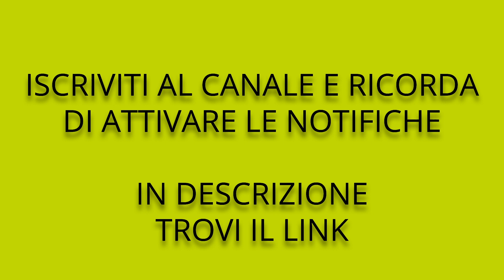Un rimedio efficace per l’acne! "Domanda #88 "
Un rimedio efficace per l’acne!

Risorse gratuite:
scarica l’e-book più adatto al tuo tipo di pelle (macchie, rughe, pelle grassa, pelle secca, corpo)

Desideri una consulenza? Compila il form e ti risponderò in tempi brevi, vai su

Corso INCI online (l’INCI è la lista degli ingredienti contenuti in un cosmetico), grazie a questo
corso imparerai a riconoscere un buon cosmetico da un cosmetico “di scarsa qualità”

I prodotti bsoul sono cosmetici certificati naturali, nickel tested, vegan ok, claim check
Se desideri avere una pelle sana, bella e idratata prova il metodo "bella senza trucco", il primo metodo naturale che risolve gli inestetismi della pelle, scopri di più su:

A presto!